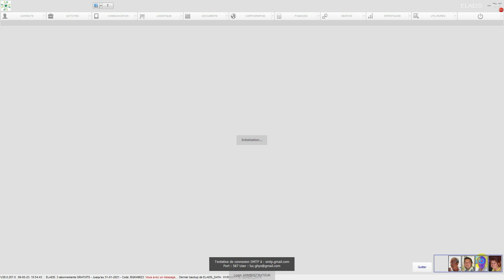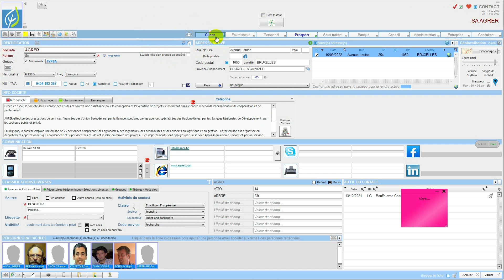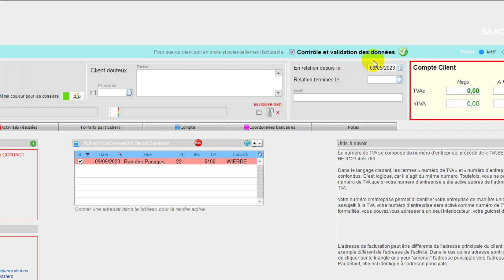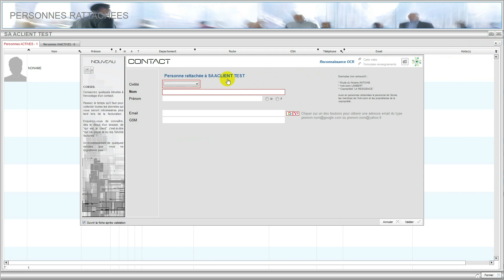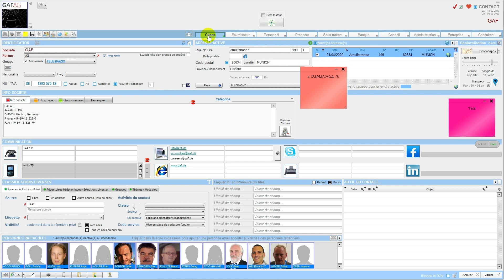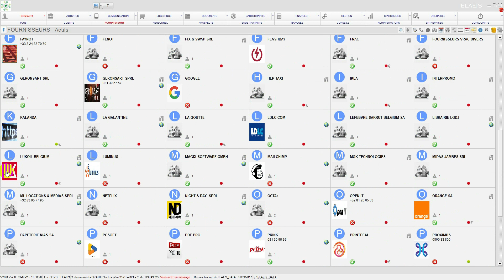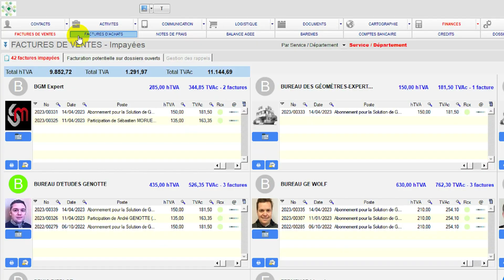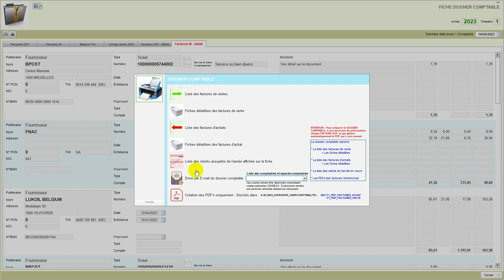Formation Avril 2023 V7 Final JOUR 3